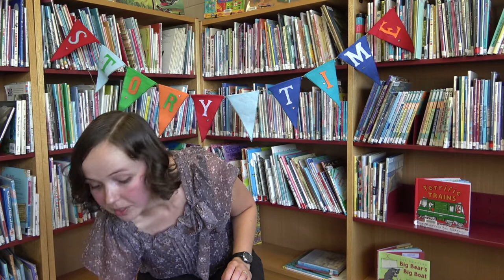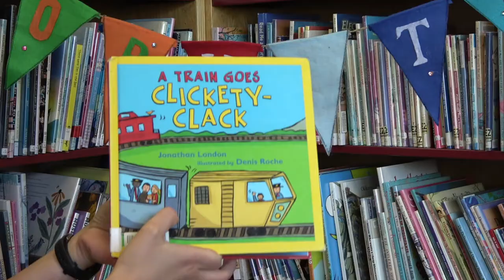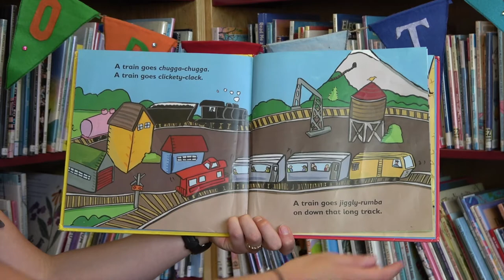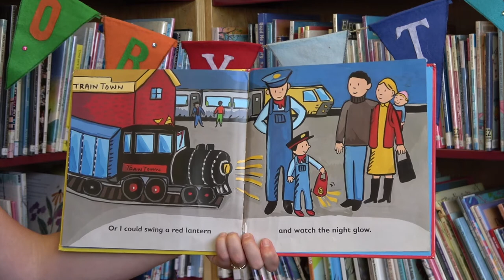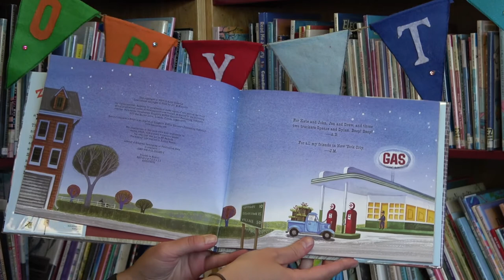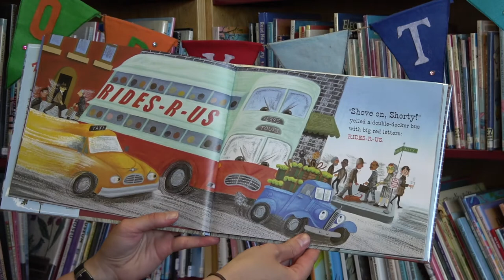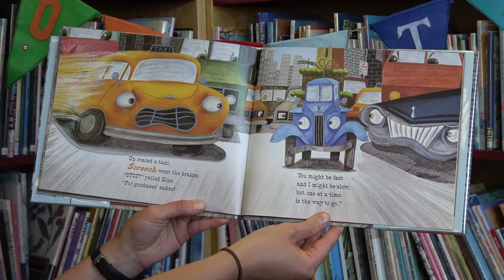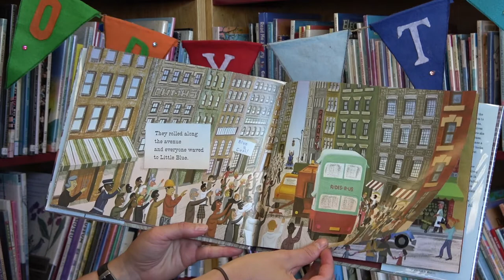Virtual Story Time - July 16, 2020 - Vroom, Vroom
Listen to songs and stories about planes, trains, and automobiles in this week's Virtual Story Time presented by the Lillooet Public Library.